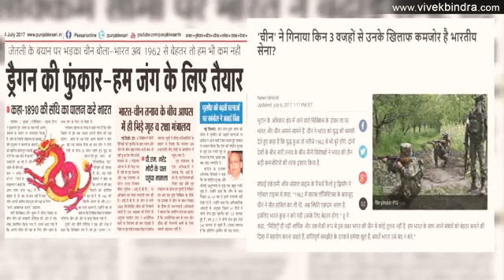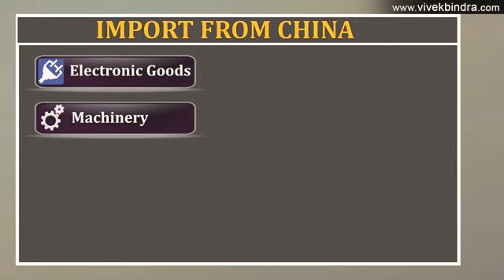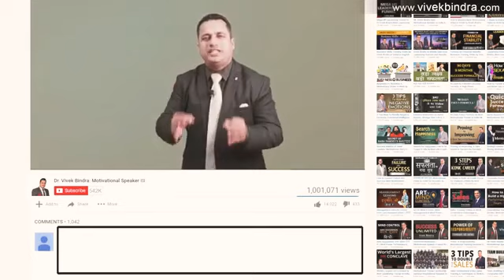चलाक चीन की नई चाल I 2017